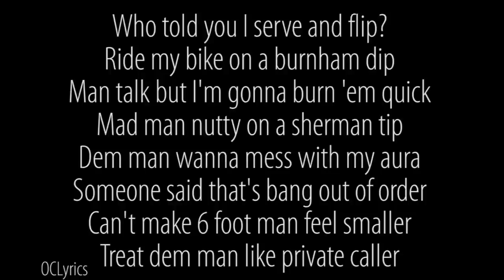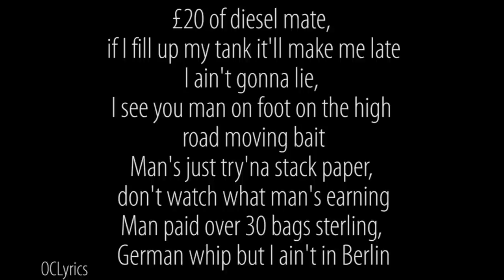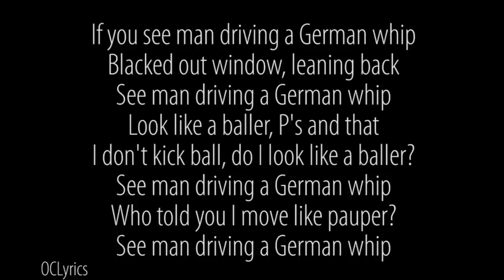Meridian Dan - (feat. Big H & JME) - German Whip - Lyric Video - 1080p